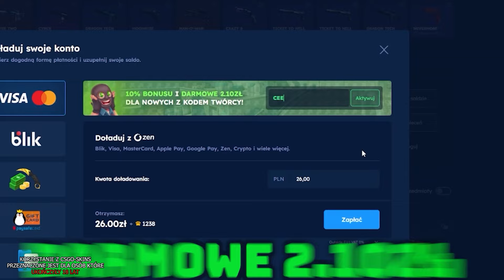EMERITOS BANDITOS SZLIFUJE FORMĘ NA FACEIT!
💸 Darmowe 2.10 PLN i + 10% bonusu przy doładowaniu z kodem "CEESIK"

Mecz z dnia : 15.07